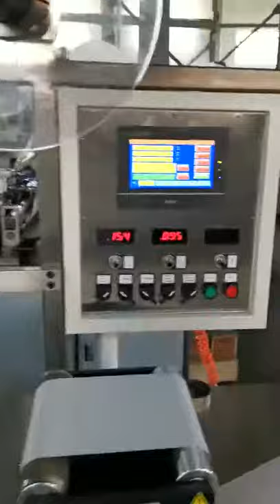Video of medical plaster punching and making machine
This is an ideal machine to make plaster, Capsicum patch and many other kinds of patches. It can also pack the patches into a pouch by adding a packing station, the making and packing is one step.